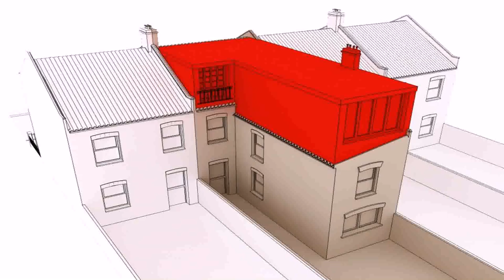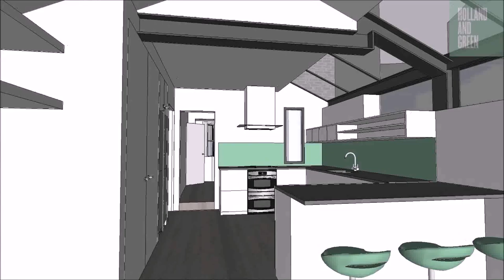Cost Of A Terraced House Loft Conversion (see description)